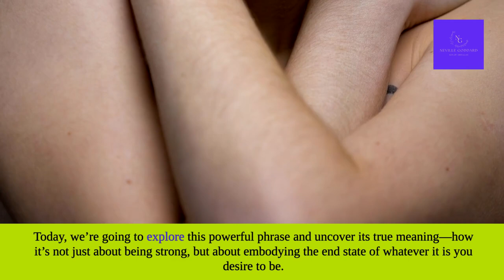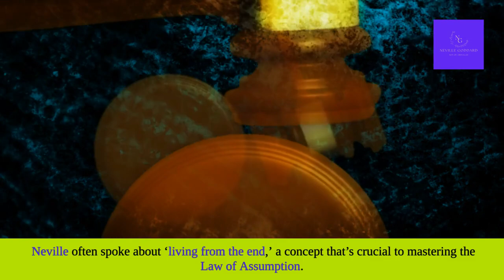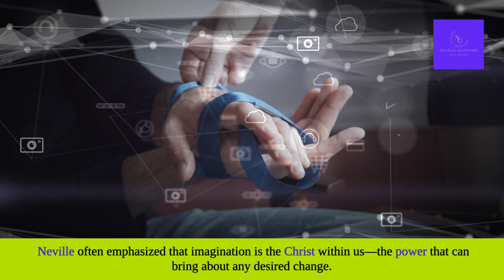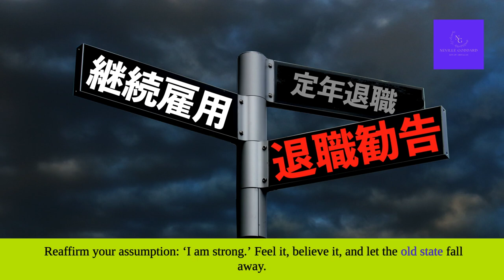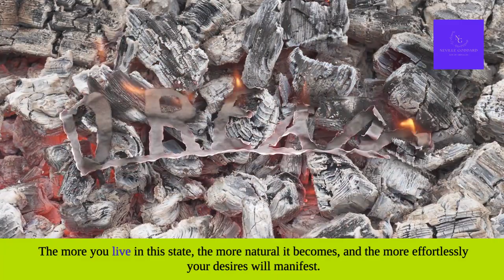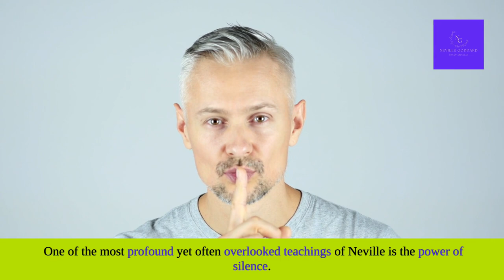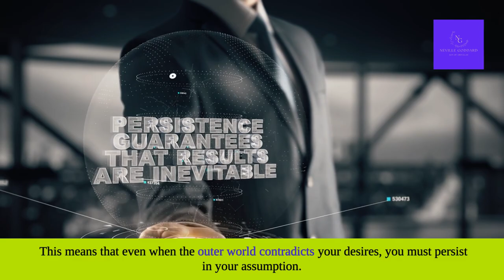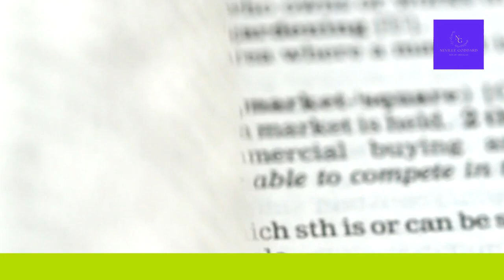Let the Weak Say I Am Strong: The Power of Embodying Your Desired State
If you'd like to support hte channel by buying us a coffee ☕️

🌟 Discover the Secret to Effortless Manifestation with Neville Goddard's Timeless Teachings! 🌟

Have you ever wondered if you could change your entire life by simply saying, "I am strong"? It sounds almost too easy, right? But this profound statement, rooted in Neville Goddard's powerful Law of Assumption, holds the key to transforming your reality effortlessly.

In this eye-opening video, we dive deep into the true meaning behind the phrase "Let the weak man say, I am strong," and reveal how it's not about physical or mental strength—but about embodying the end state of your desires. Whether you seek strength, love, success, or peace, the secret lies in assuming that you already are what you wish to be.

🔮 What You’ll Learn:

The Law of Assumption: How your beliefs shape your reality.
Living from the End: The power of embodying your desires.
The Role of Imagination: Why it’s the key to manifestation.
Overcoming Doubt: How to persist in your assumptions despite challenges.
The Joy of Becoming: Discovering the peace and fulfillment in who you truly are.
This isn’t just another manifestation video—it’s a masterclass in transforming your life from the inside out. Let go of the struggle, embrace the ease, and start living from the end today!

💬 Engage with Us: We’re shadowbanned, so we need your support! And if you’re ready to dive deeper into this transformative practice, sign up for a one-on-one consultation—we’re here to guide you on your journey.

🌟 Your dream life is just one assumption away—start living it today! 🌟